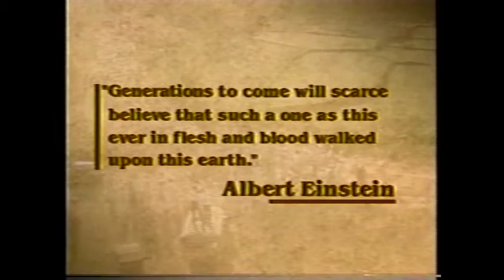Disney Channel Promos - August 1995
Promos from a VHS recording of Blank Check when it aired in late August of 1995. The Disney Channel was very different in the mid 90s. Here are several promos that ran before and after Blank Check, including:

Rebel Without a Cause (1955) (Plus James Dean Trivia)
Hot Days Cool Nights (Programming promos and schedules)
Cleopatra (1934) Starring Claudette Colbert
Gandhi (1982)
Billy Joel From the River of Dreams
The Making of Sgt. Pepper